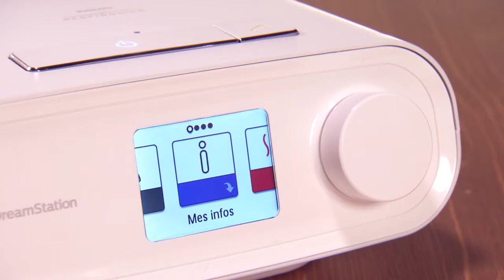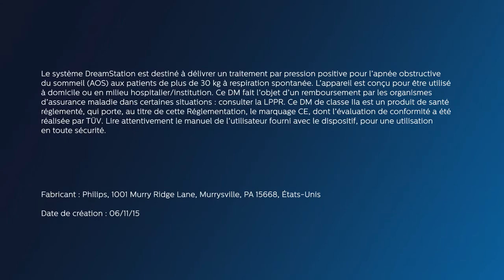DreamStation menu ''Mes infos'' (en Français) MultiDoctorShop.com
MultiDoctorShop.com Navigation dans le menu "Mes infos" de la PPC DreamStation Philips (en Français)